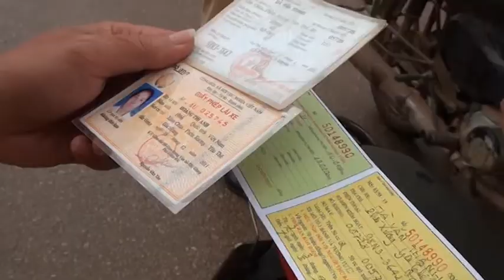Công an Yên Thế tăng cường đảm bảo ATGT dịp nghỉ lễ 30/4 và 01/5